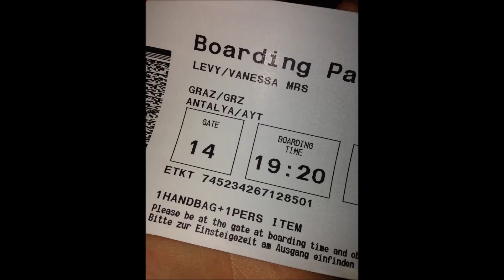My vacation in Turkey/Side July2014